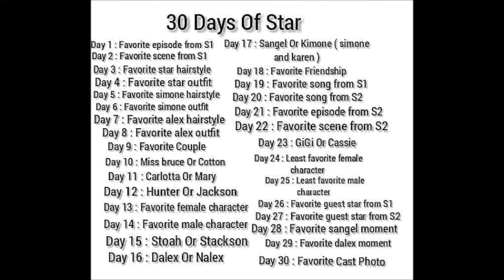30 Days of STAR (Day 13)